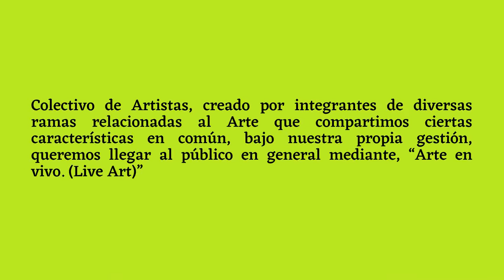LIVE ART ECU-Culturizando Mentes. Expo. CNGG. Sala Araceli. Agosto 2021